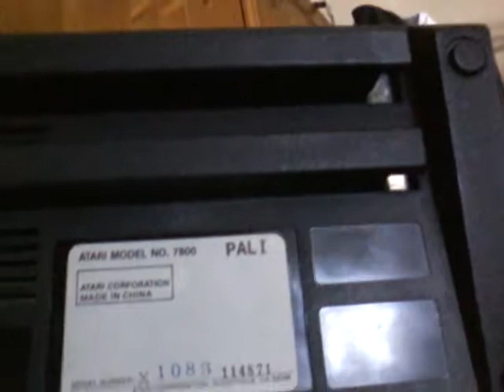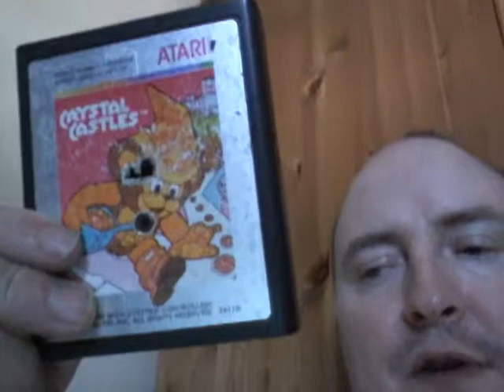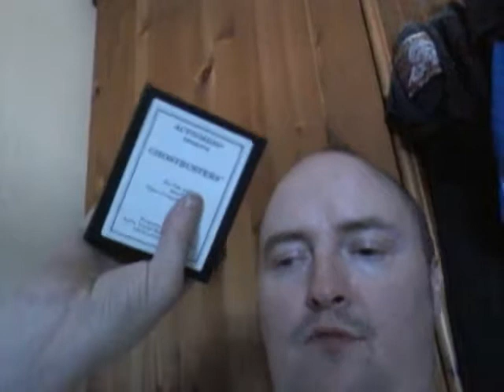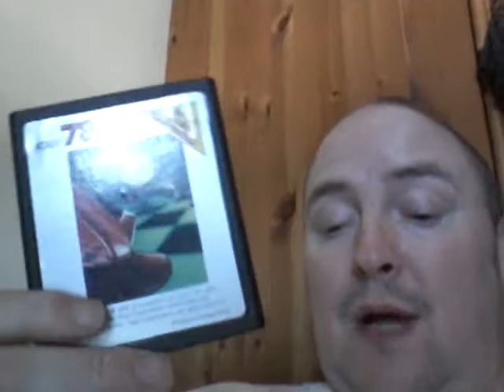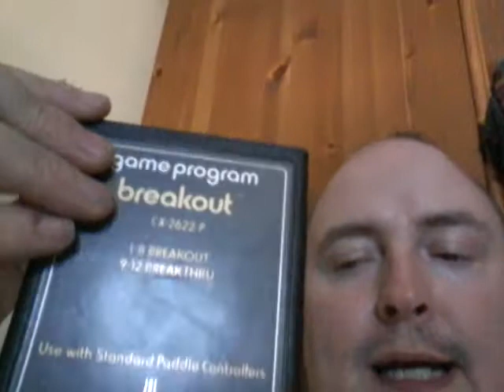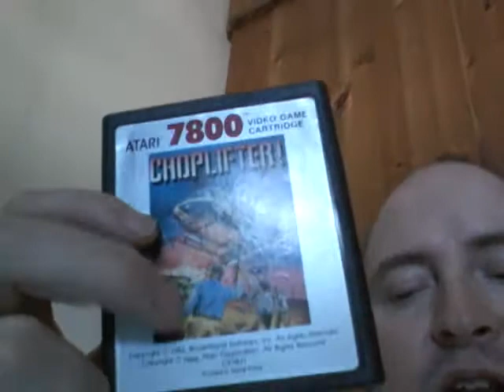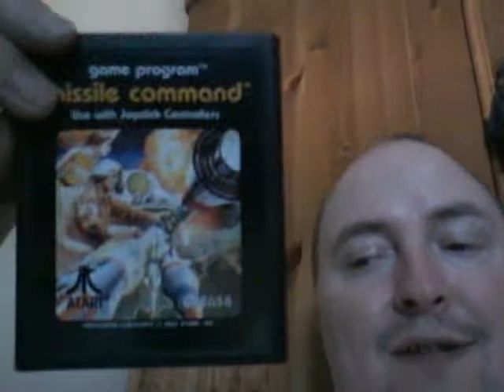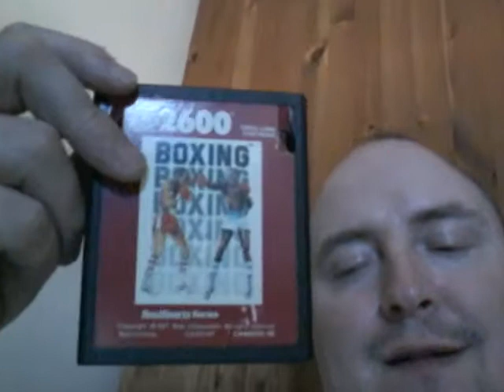Atari 7800 and games part 3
My atari 7800 and games part 3